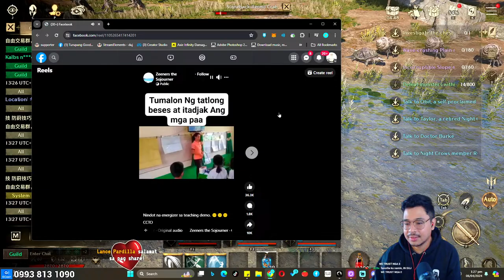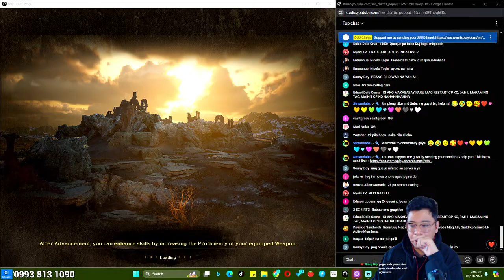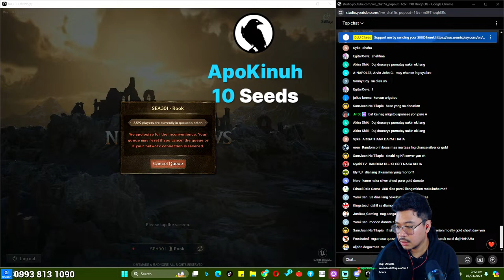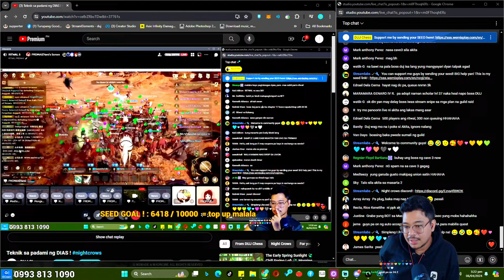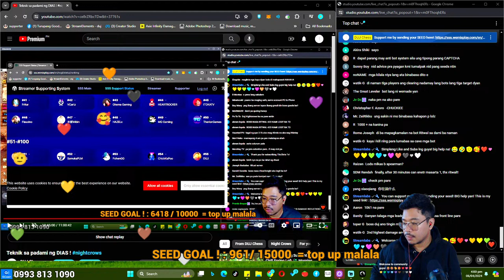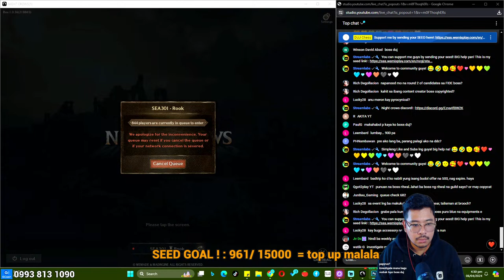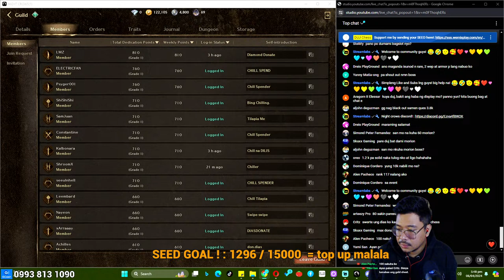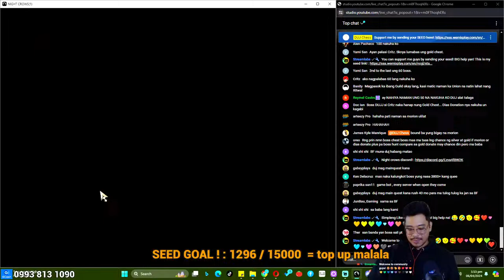Rook301 Ritwal Union Meeting